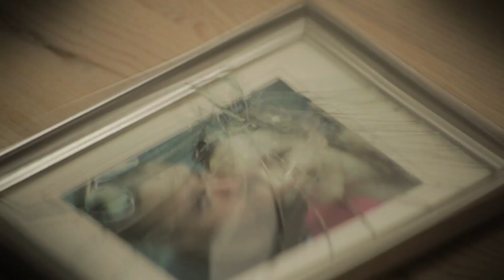Emmi Loven - Jos jäät - Esittelyvideo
Sanoitus ja sävellys: George Sonata